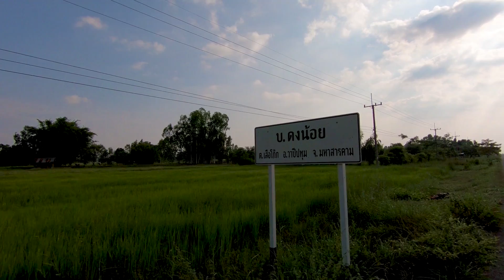ทำเอาคิดถึงตอนวัยเด็กเลย!!? ไต้กบน้อย จับกบด้วยตาข่าย